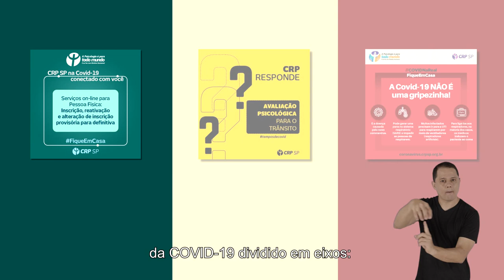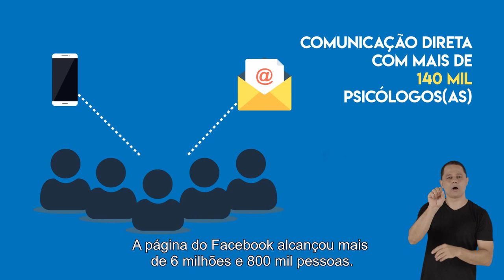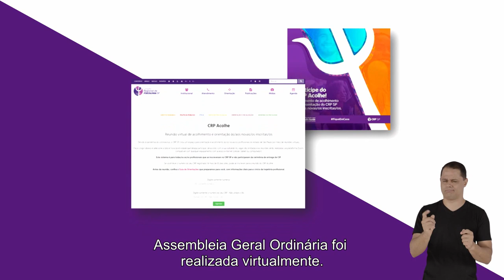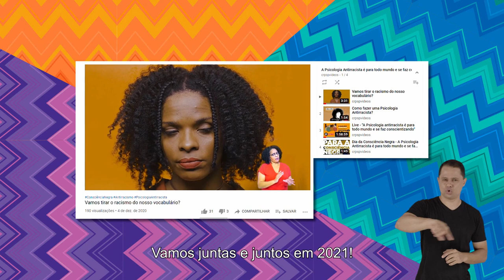CRP SP 2020 - A Psicologia é para todo mundo e se faz com Direitos Humanos!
Chegamos ao final de 2020.

Foi um ano difícil, cheio de desafios e obstáculos, mas mesmo à distância, seguimos juntas/os numa luta diária para combatermos as adversidades. A Psicologia, mais uma vez, reafirmou seu compromisso com o bem-estar de toda a população. Nossos enfrentamentos foram em prol de uma atuação psicológica mediadora de uma sociedade justa, ética e equitativa.

Realizamos um trabalho em conjunto, com toda a categoria mobilizada para trazer apoio, acolhimento, orientação e conscientização, fazendo da profissão um instrumento de defesa de direitos, proteção social e promoção de saúde.

Neste momento, com mais de 180 mil pessoas mortas pela COVID 19, o país todo está em luto. Que tenhamos solidariedade e compromisso com o bem comum. Lembremos de nossas perdas e coloquemos nossos conhecimentos à serviço de nosso povo.

O Conselho Regional de Psicologia de São Paulo reafirma sua responsabilidade em garantir que as práticas e atuações psicológicas sejam um direito de todas e todos e que possamos seguir para um próximo ano ainda mais fortes e juntas/os.

A Psicologia é para todo mundo e se faz com Direitos Humanos.

PraTodosVerem: o vídeo tem tradução em Libras e legenda. Se inicia com uma tela laranja e lettering de trechos da narração. Após essa abertura, há diversos frames com cards e ilustrações que exemplificam as ações citadas e os eixos as quais pertencem. Também há recursos visuais como: ilustrações de balões de falas, computadores e outros recursos tecnológicos, dados citados, imagem do site e das redes sociais do CRP SP e etc. O vídeo se encerra com o logo do CRP SP e o mote "A Psicologia é para todo mundo e se faz com Direitos Humanos!".